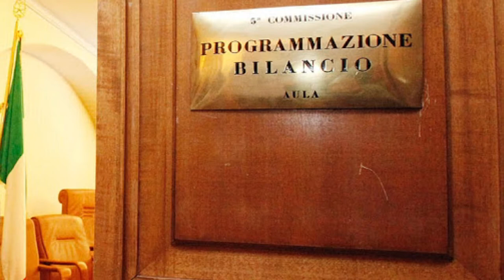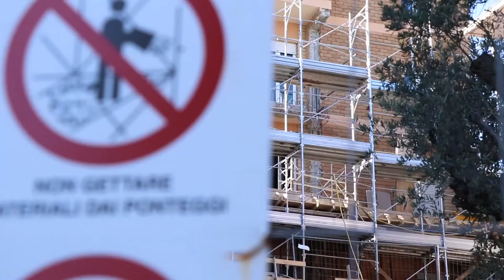L'Aquila. Nella legge di bilancio 10 milioni di euro e proroga Superbonus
10 milioni di euro per L'Aquila e proroga fino al 2025 del superbonus 110% per il cratere del 2009. E' quanto previsto nel ddl Bilancio 2022, approvato dalla Commissione bilancio del Senato